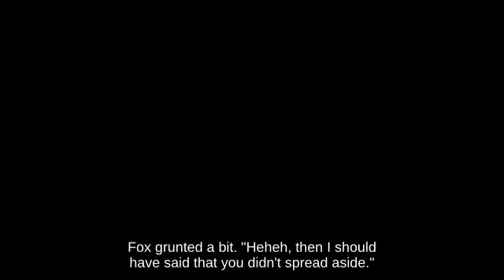🌽🏫Air Dodge Ivysaur holding Beehive fighting on Yoshi's Island Super Smash Brothers